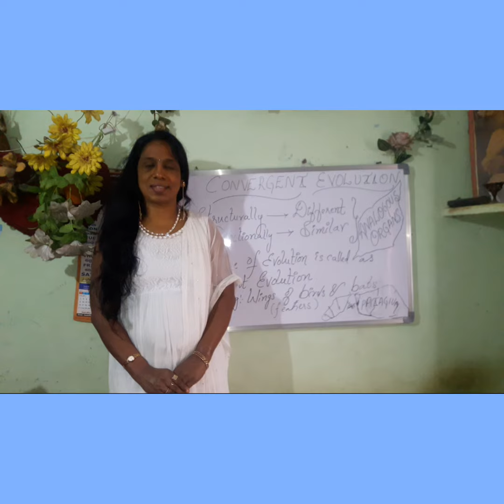Chp.8.HEREDITY. (*CONVERGENT EVOLUTION. )